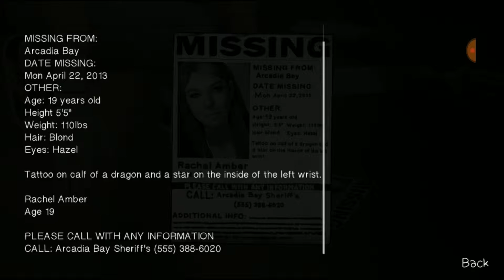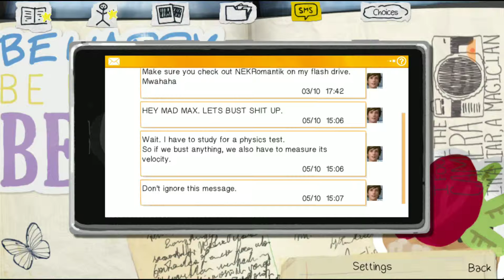Life Is Strange | How To Avoid Veronica and Enter In Dom....